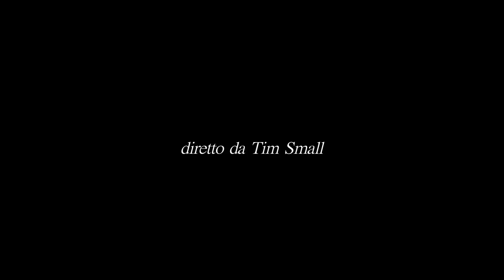I Cani (con i Gazebo Penguins) - Corso Trieste (Video Ufficiale)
Dir. Tim Small
Riprese: Massimiliano Bomba

Tuor estivo:

-12/06/14  BOLOGNA   BIOGRAFILM FESTIVAL PARCO DEL CAVATICCIO Ingresso Gratuito
 -14/06/14  CARNAGO (VA)     BISBOCCIA FEST  Ingresso Gratuito
 -11/07/14  BRESCIA   CRAZY COW FEST   Ingresso Gratuito
-12/07/14  AREZZO MENGO MUSIC FEST Ingresso Gratuito
-13/07/14 COMUNANZA  (AP)  MAZZUMAJA  Ingresso Gratuito
-24/07/14  PADOVA  RADAR FESTIVAL  Prevendite TBA
-02/08/14  ZUNGOLI (AV)   Z.I.F. ZUNGOLI IN FESTIVAL  Prevendite TBA
-08/08/14 ROCCA D'ASPIDE (SA) LE NOTTI DELL'ASPIDE Ingresso Gratuito
-10/08/14 ATTIGLIANO (TR)         SAN LORENZO GIOVANI Ingresso Gratuito

Tim Small, giornalista e film-maker, nasce e vive a Milano. Ha fondato l'Ultimo Uomo, rivista online di sport e cultura pop, nel 2013 dopo aver diretto VICE Italia per sette anni. Scrive per GQ, The Paris Review, Rivista Studio, IL, l'Uomo Vogue, NERO e Kaleidoscope. Ha prodotto, scritto e diretto due serie di documentari per VICE, Italica e Art Talk Italia, ha diretto una mini-serie in tre puntate che racconta tre sfilate Missoni e una serie di 4 interviste intitolate I giovani non esistono per Rivista Studio. "Corso Trieste" è il suo primo video musicale.